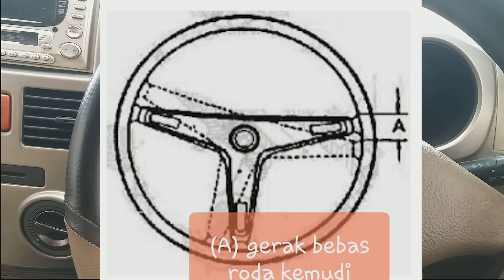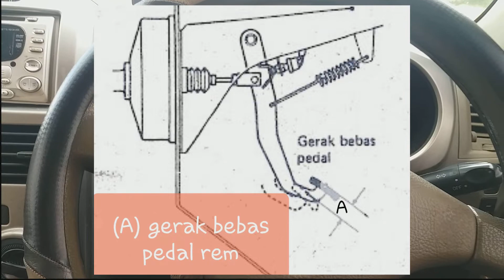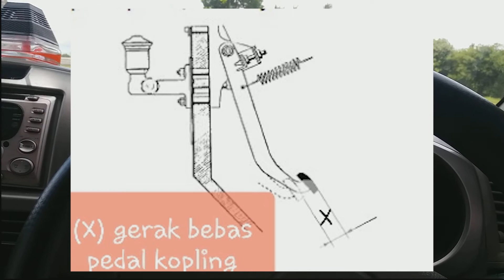JANGAN ASAL SETEL FREE PLAY. INI AKIBATNYA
Salah Setel Free Play atau Kelonggaran dapat Berakibat Fatal. Free play adalah kelonggaran atau speling pada komponen mobil yang digerakkan pengemudi, misal pedalrem, pedal kopling, pedal gas dan kemudi. Banyak pemilik mobil yang menganggap freeplay tidak penting atau justru dianggap sebuah kerusakan. Tonton video ini sampai selesai agar paham apa itu free play. VID 11